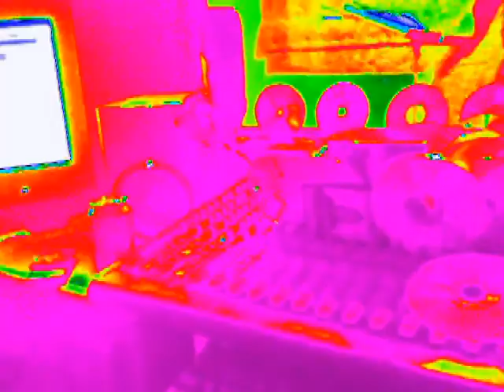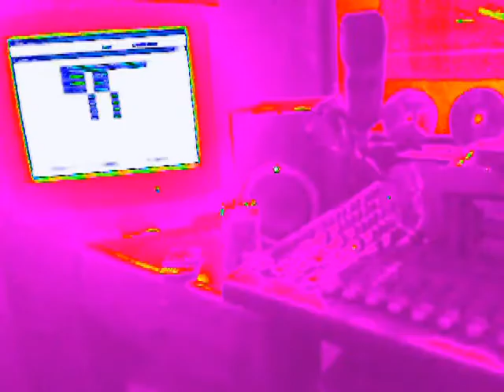F*K LG! PT2 - THE BATTLE RAP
Rap's #1 Draft Pick Is Bak On The Rap Battle Field - " Who Won Tes Me' "  with his self proclaimed dis song aimed at the top man in the business - himself!!!